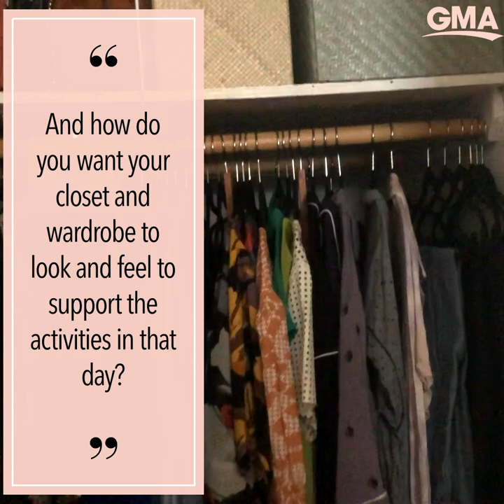Marie Kondo consultant gives a quarantine closet makeover l GMA Digital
‘For the Love of Tidy’ author Kristyn Ivey shows you how to makeover your closet the KonMari way.